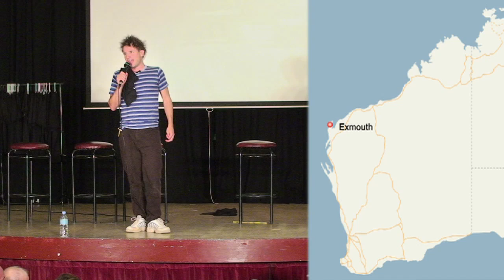Jimbo's W.A town comedy tribute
Jimbo's comedy tribute to the towns of WA - (based on Austen Tayshus/Billy Birmingham's 'Australiana')